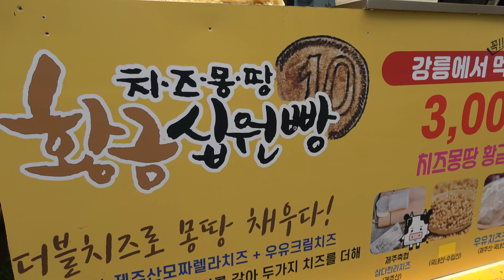십원빵빵_베트남 MZ들 사로 잡은 십원빵.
- 베트남 MZ들 사로잡은 십원빵

- 베트남에선 3시간 줄서야 먹을 수 있다.

- 강릉 황금 십원빵